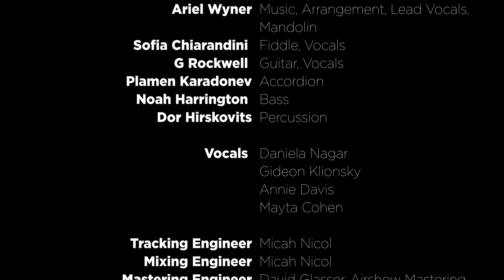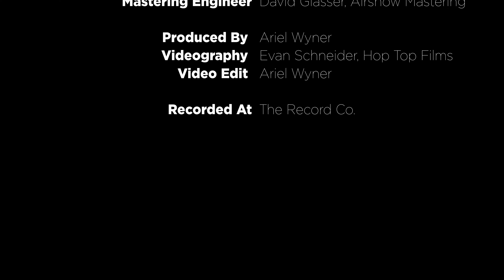Od Yishama (Official Music Video)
Beit El- Out everywhere August 1st (!!) is Jacob's Ladder's debut full length LP. Od Yishama, a traditional wedding tune, captures the purest of joy and Jewish expression during deeply meaningful life cycle events. Stream Beit El on all streaming platforms!

The recording, video, and arrangement was made possible thanks to the generous donations of the extended Wyner Family and the Berkowitz Regosin Family. We'd like to also thank this incredible crew of musicians and producers who brought this project to life:

Ariel Wyner: Arrangement, Mandolin, Lead Vocals
Sofia Chiarandini: Fiddle, Vocals
G Rockwell: Guitar, Vocals
Noah Harrington: Upright Bass
Dor Herskovits: Percussion
Plamen Karadonev: Accordion
Mayta Cohen: Background Vocals
Gideon Klionsky: Background Vocals
Annie Davis: Background Vocals
Daniela Nagar: Background Vocals

Videography: Evan Schneider and Hoptop Films (hoptopfilms.com)
Video Edit: Ariel Wyner

Booking for live and virtual events, we look forward to connecting with you!